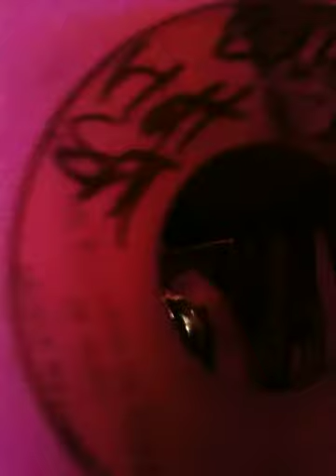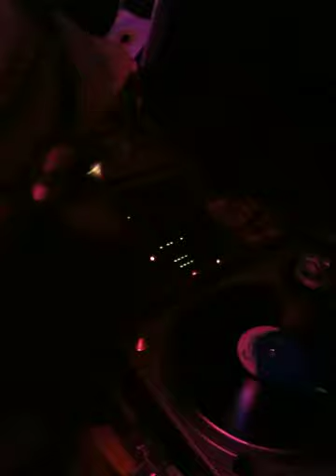save the vinyl Jah works 5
"Save the vinyl" All vinyl reggae soundsystem show at the P.V.C in Puna Hawaii